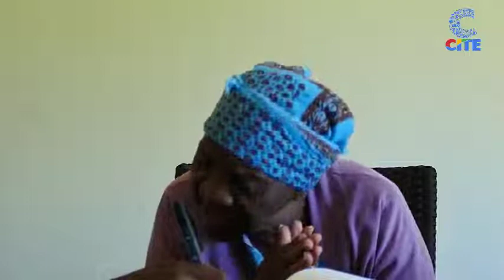Center for Innovation & Technology Live Stream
The Breakfast Club with Zenzele Ndebele- Interview with Agnes Moyo and Betty Mpofu